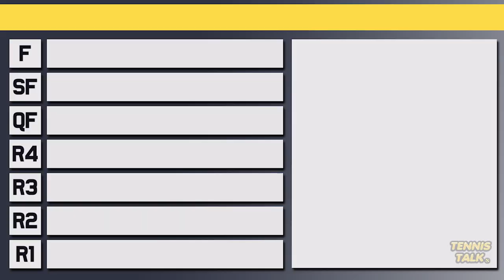Ons Jabeur vs Elena Rybakina | Wimbledon 2022 Final Preview | Tennis Talk News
Ons Jabeur will take on Elena Rybakina in the ladies final of the Wimbledon for 2022. These two are in their first ever grand slam final and have played some close matches in the past. This could be one of the all time great Wimbledon finals and a new champion will be crowned. Who will win?